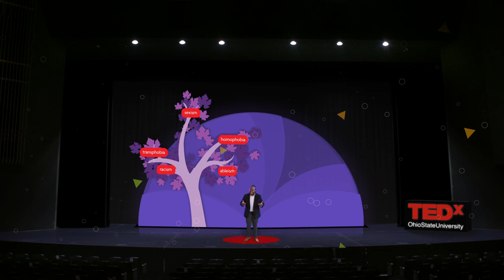White Supremacy: America's Roots | Luther Young | TEDxOhioStateUniversity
Luther Young is a Sociology Ph.D. student studying the interconnectedness of various forms of oppression by virtue of their shared foundation in white supremacy, which requires all of us to talk about race, especially whiteness, and recognize its pervasive effects in order to eliminate the “-isms” from our society.
Luther Young, Jr. (he/him) is an artist, public theologian, and social justice advocate. Luther is a Ph.D. candidate in sociology at The Ohio State University who studies the intersections of race, gender, sexuality, and religion. In particular, his current research investigates the causes and effects of homophobia in predominantly black churches. In addition to his research, Luther is an ordained minister, youth advocate, and author of children's religious materials. He sits on the board of directors for two international faith-based LGBTQ+ organizations and is involved with various councils, committees, and community organizations dedicated to anti-racism, justice, and equity. This talk was given at a TEDx event using the TED conference format but independently organized by a local community.